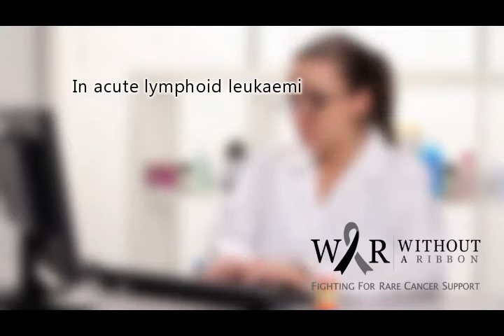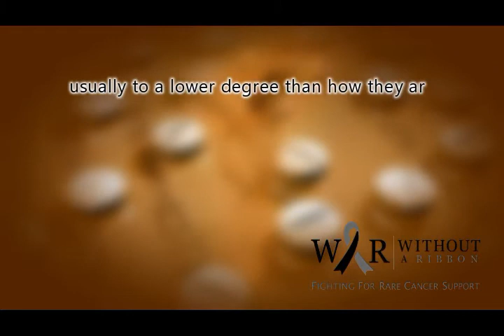ACUTE LYMPHOBLASTIC LEUKEMIA – SYMPTOMS, TREATMENT & SUPPORT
Acute Lymphoblastic Leukemia ALL is a malignant (cancerous) disease of the bone marrow in which lymphoblasts (immature white blood cells) proliferate and replace the normal hematopoietic (stem cells involved in the process of blood cellular component formation) cells in the marrow. Lymphoblasts are immature cells differentiated to form mature lymphocytes (mature white blood cells). In acute lymphoid leukaemia, lymphoblasts proliferate uncontrollably and are present in excessive numbers in the peripheral blood (blood flowing in veins and arteries). In acute lymphoblastic leukaemia, lymphoid precursor cells change in the early stage of development and do not go under the differentiation and maturation stage due to chromosomal abnormalities. This abnormal proliferation of lymphoblast decreases the number of other normal bone marrow precursor cells which involves the formation and maturation of red blood cells, platelets and neutrophils. This can result in anaemia (reduced oxygen carrying capacity of the blood due to decreased number of red blood cells), thrombocytopenia (decreased platelet count), and neutropenia (decreased neutrophil count). However, these symptoms are usually to a lower degree than how they are present in other forms of leukaemia. In acute lymphoblastic leukemia, the infiltration (accumulation) of lymphoblast can also occur outside the bone marrow specifically in the liver, spleen, and lymph nodes. This will often cause enlargement of these organs.

Please visit the link above for,
1-Epidemiology of Acute Lymphoblastic Leukemia?
2-Causes and risk factors for Acute Lymphoblastic Leukemia?
3-Signs and symptoms of Acute Lymphoblastic Leukemia?
4-Diagnosis for Acute Lymphoblastic Leukemia?
5-Treatment Options for Acute Lymphoblastic Leukemia?
6-What support can we give for Acute Lymphoblastic Leukemia?